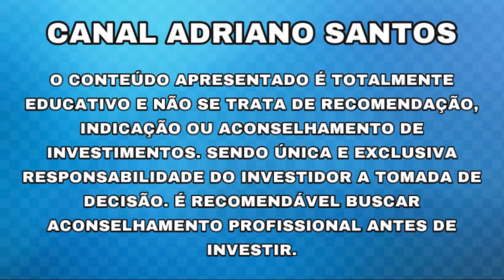ESPECULAÇÃO!! AÇÃO SUBINDO +142% SÓ HOJE!! - Adriano Santos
A BÍBLÍA DO MILHÃO

INFORMAÇÕES SOBRE: ATOM3